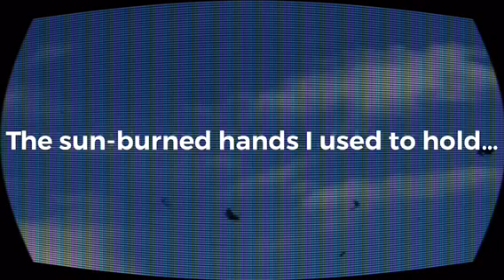Please Stand By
(inspired by filming leaves fall as my husband used a leaf-blower on the roof of our house)
Remember to Embrace Change
This is only a Test
Between and betwixt
Seasonal Changes
The Falling Leaves
music/lyrics: Autumn Leaves